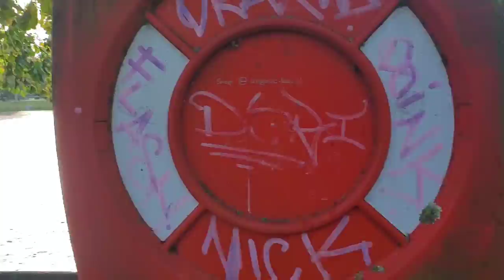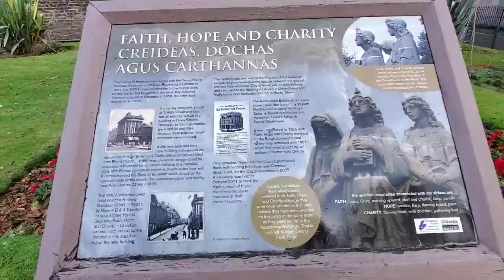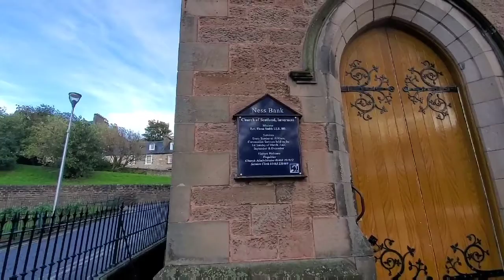My United Kingdom trip so far part 8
Priceless trip to the United Kingdom